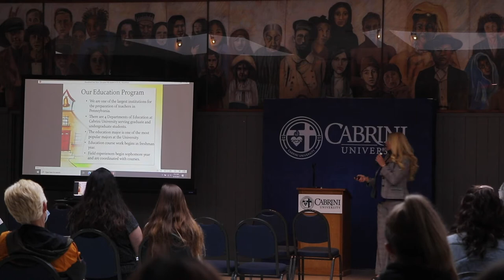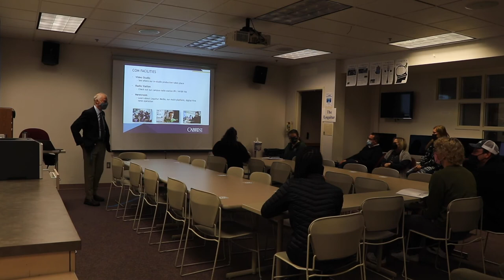Cabrini University: Accepted Student Day 2021